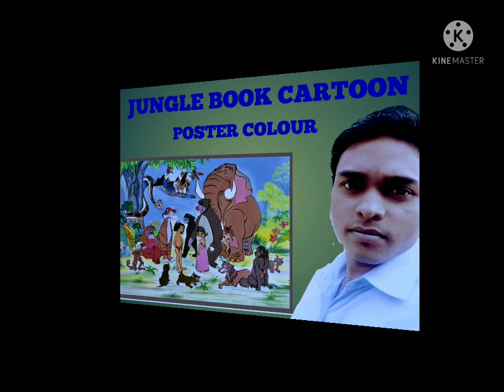JUNGLE BOOK ART WORK ,ART CRAFT AADARSH, 24 July 2021